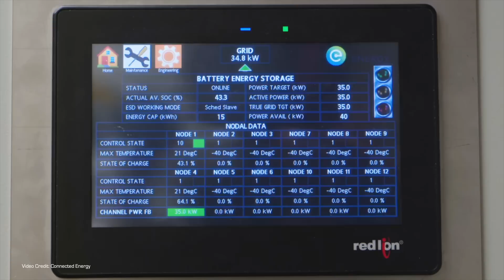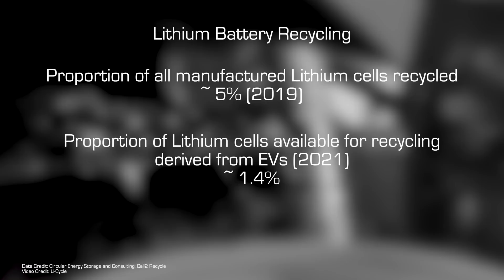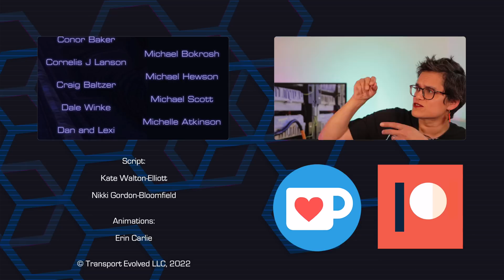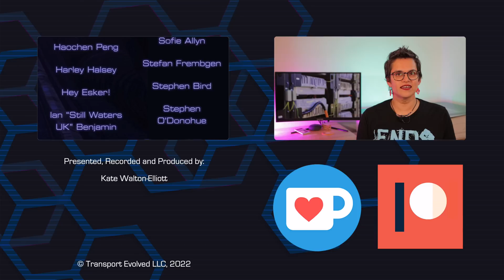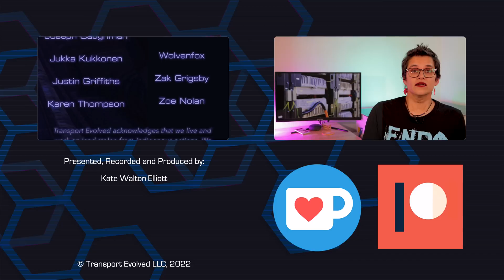Recycling Might Make Better Batteries! - Part 2 of What Happens to the Batteries?!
Our comments section is often filled with angst about what will happen to all these EV batteries when they wear out. In part 1 we talked about battery reuse. Today we're talking about what happens when the batteries are no longer able to store and release a useful amount of energy - recycling.

How does battery recycling work? And can recycled batteries really be any good? Kate digs into the details.

00:00 - Introduction
01:29 - Support the channel
02:05 - General recycling basics
03:48 - What percentage of lithium batteries is recycled at the moment?
05:30 - Is EV battery collection easier & what are automakers doing?
06:49 - International laws
09:30 - How does battery recycling work?
10:19 - Why recycle anyway?
11:14 - How good can recycled batteries be?
12:17 - The TLDR
12:55 - Thanks and credits!

Selected Data Sources:

Ma et al., Recycled cathode materials enabled superior performance for lithium-ion batteries, Joule (2021)

US DOE - Vehicle Technologies Office's Research Plan to Reduce, Recycle and Recover Critical Materials in Lithium Ion Batteries

BMW Creates Closed Loop Recycling for High Voltage Batteries in China

Lithium Battery Lifecycle Report from Circular Energy Storage Research and Consulting

Audio Clean Up, Producer: Kate Walton-Elliott
End Credits, Animations: Erin Carlie
Teeshirt: End Trans Genocide